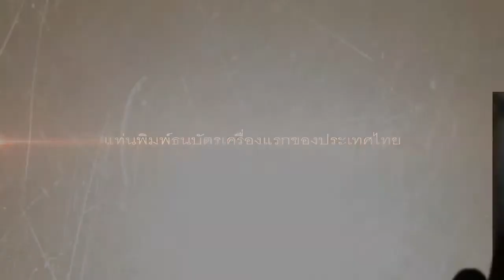สมบัติชาติ : Unseen แท่นพิมพ์ธนบัตรเครื่องแรกของประเทศไทย